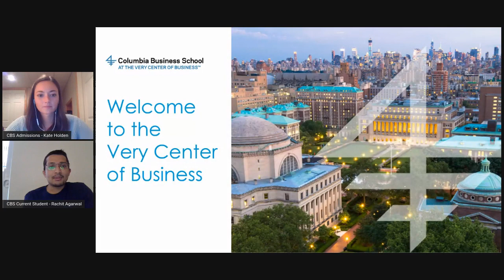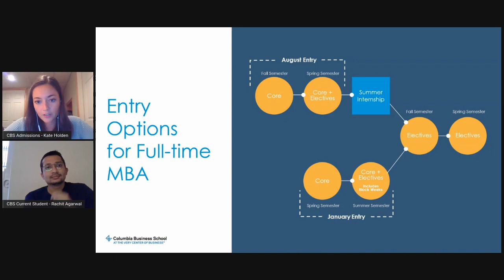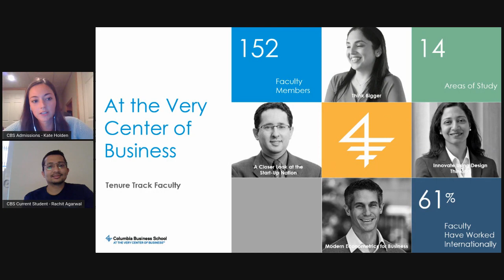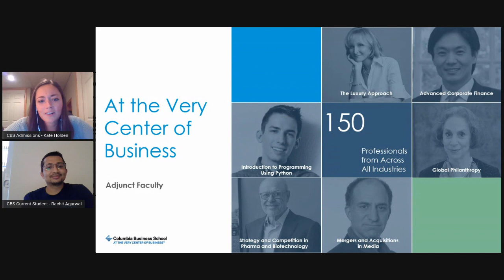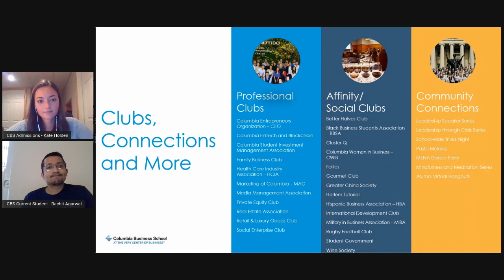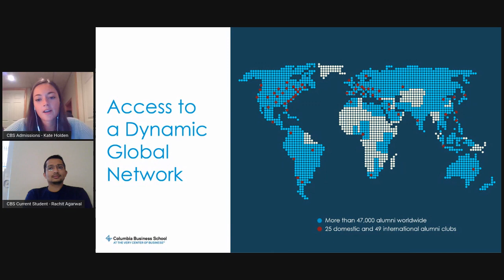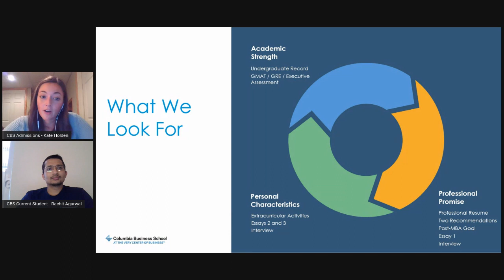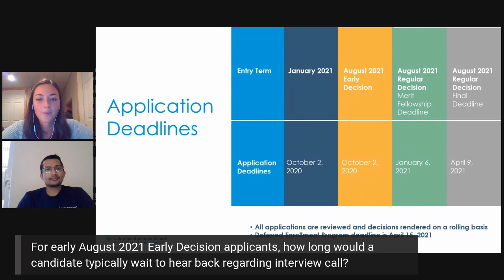Columbia CBS | MBA Spotlight Oct 2020 | Q&A with Columbia Adcom and Students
CBS Live Q&A with Admission Team.
Participating Adcom Members:
Kate Holden: Assistant Director of Admissions at Columbia
Rachit Agarwal: CBS MBA Candidate, Class of 2021
Albert Kao: CBS MBA Candidate, Class of 2021